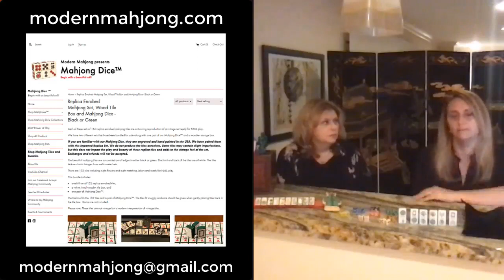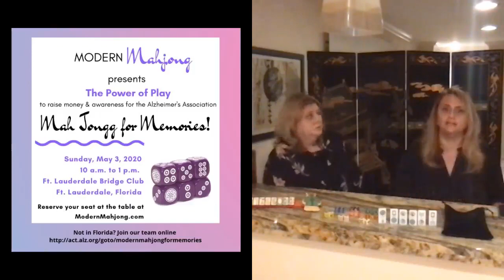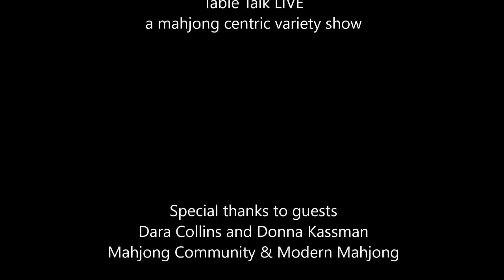Table Talk S3E3 Modern Mahjong with Donna Kassman and Dara Collins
Welcome to Table Talk LIVE, a mahjong centric variety show. With me on this episode is Donna Kassman and Dara Collins of Modern Mahjong.  We will be talking about the services they provide to the mahjong community and the products they offer to liven any game-day!

Dara Collins and Donna Kassman

Modern Mahjong will be hosting a fundraiser for The Longest Day, Alzheimer’s Fundraiser event on 5/3/2020.

Michele Frizzell
Instructor, Author, Speaker